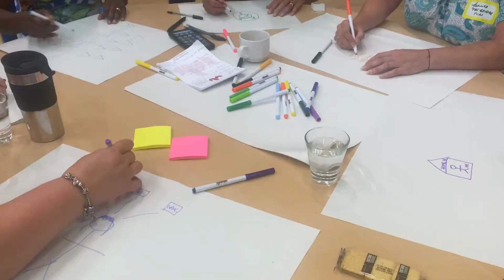Personalised care professionals celebrate their great work and discuss how to improve services.